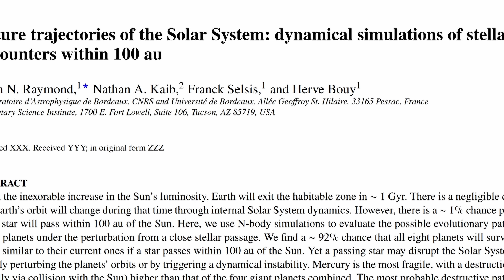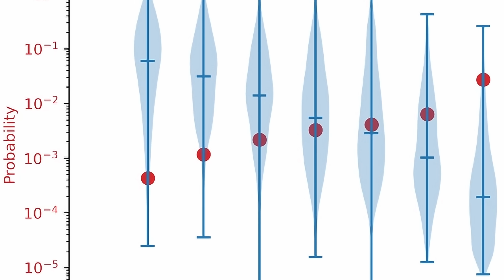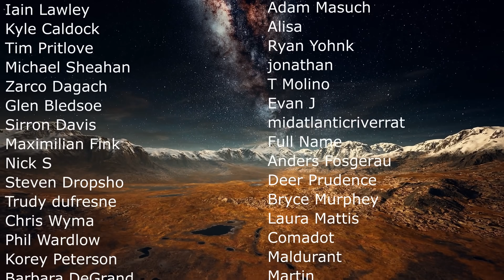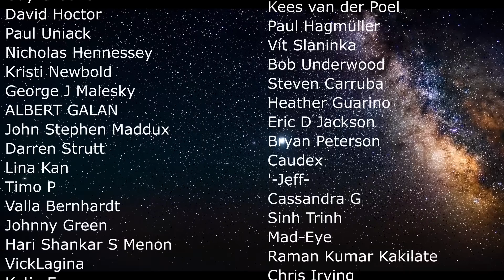Study Calculates Probabilities of a Rogue Star Destroying The Solar System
Hello and welcome! My name is Anton and in this video, we will talk about a study that explains what would happen if a star came too close to us and whether it's going to happen any time soon

0:00 Rogue stars intro
1:20 Recent study and its analysis
1:40 How likely is it?
2:20 Can nearby stars be a problem?
3:30 What happens if a star comes close?
3:50 Sorry Mercury
4:40 Venus collisions
5:05 Uranus and Neptune escapees
5:30 Earth the lucky one
6:30 Earth simulations
7:15 Space is big